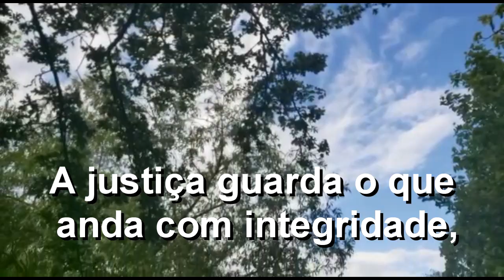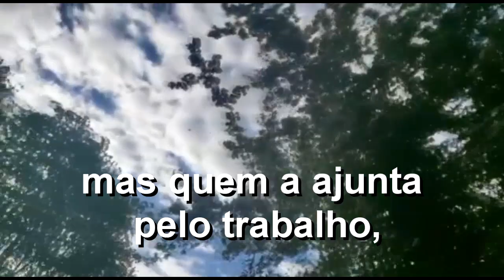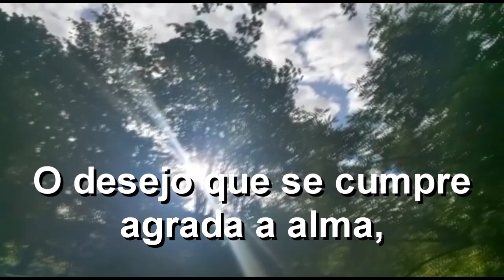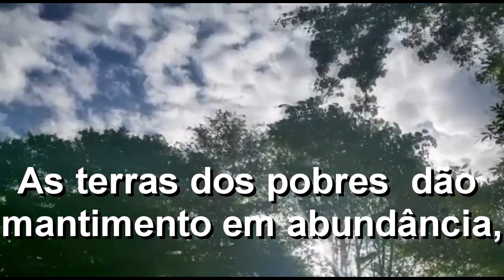PROVERBIOS 13 - RIQUEZAS FÁCEIS, DIMINUEM, O TRABSLHO, AUMENTA